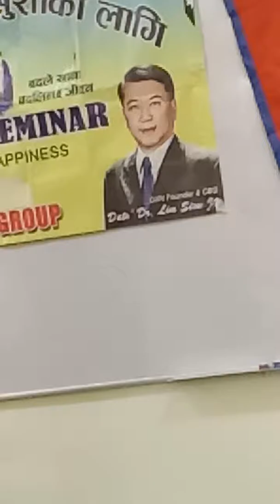ESD कमला परियार DXN को बारेमा कस्तो भन्नू हुन्छ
२०७६ सालको बैशाख १ गते dxn सेमिनार